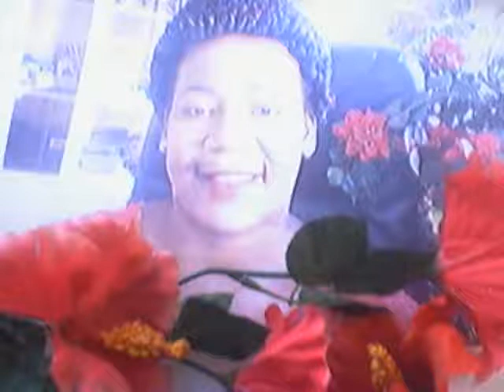BREBIS RETROUVEES, PARABOLE DE L'IVRAIE, Math 13 , 24 : 30